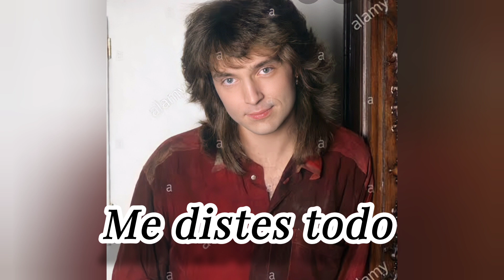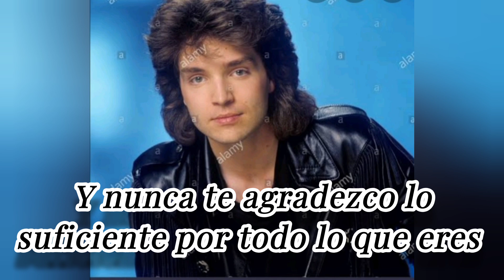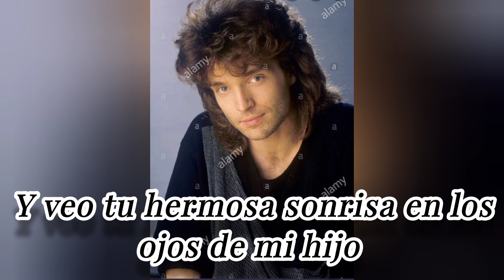Richard Marx Thanks To You (Subtitulado en español)